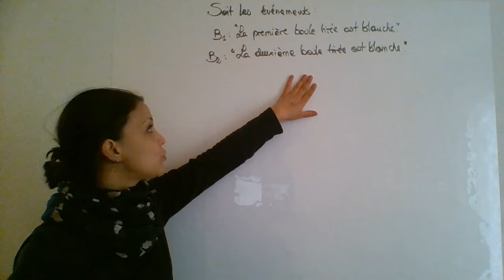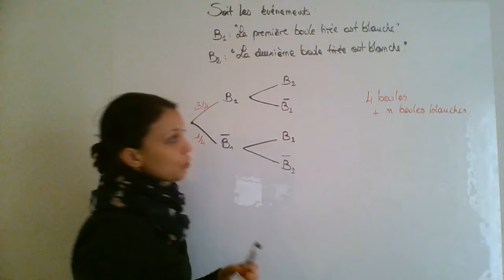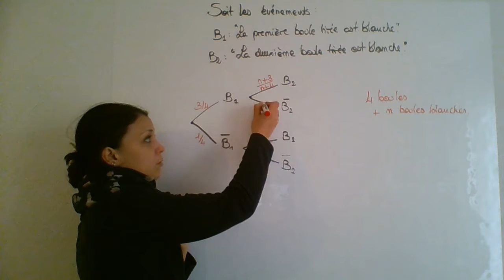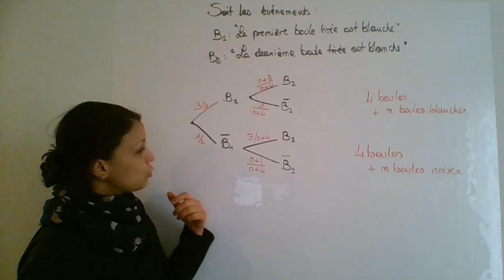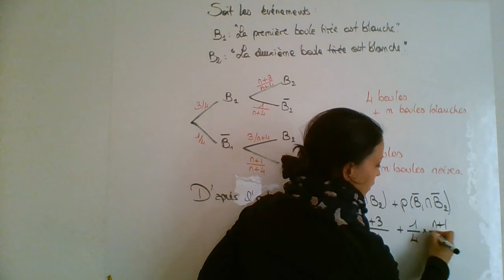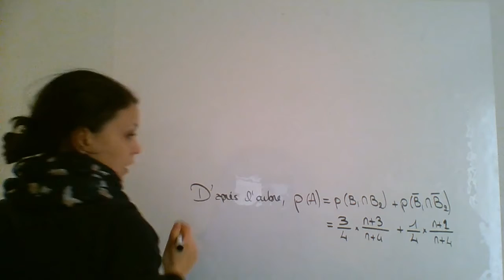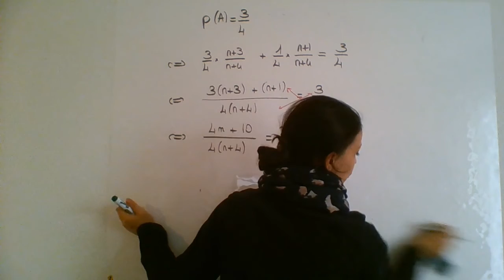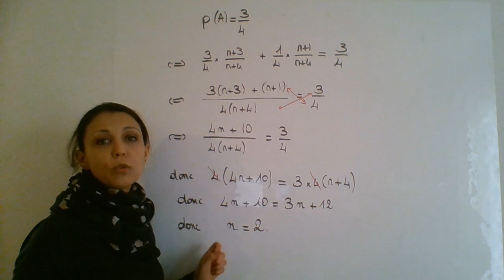55 p.298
Probabilités avec un paramètre